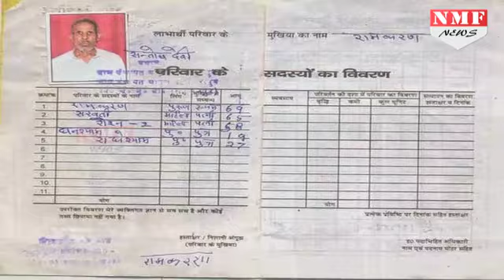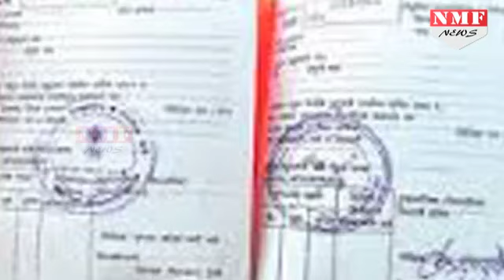Kejriwal Govt के शासन Home Delivery से घर बैठे हो जाएंगे लोगों के सारे काम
kejriwal govt is going to make Delhiite’s work simple.